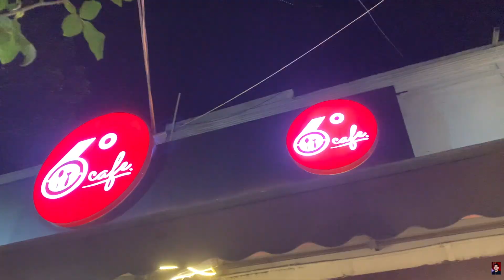Who is my Youngest Subscriber ?🤔| Dil khush ho gya!!!!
Hello Guys,
Presenting my Vlog 97,
Jismein I met my Youngest Cute Subscriber and sachh mein usse milke pata chala ki aap sab mujhe dil se kitna pyaar karte ho🥰

Keep Loving 🥰